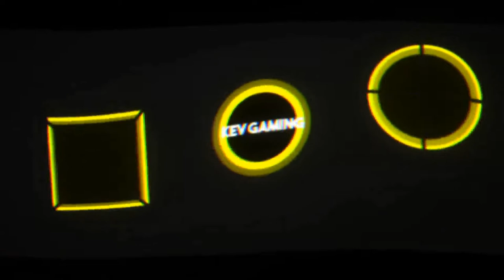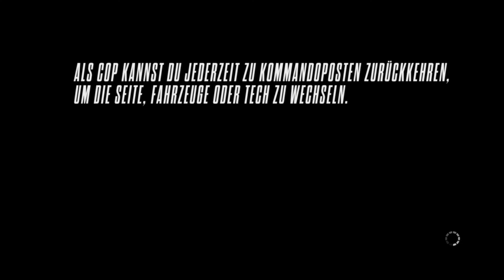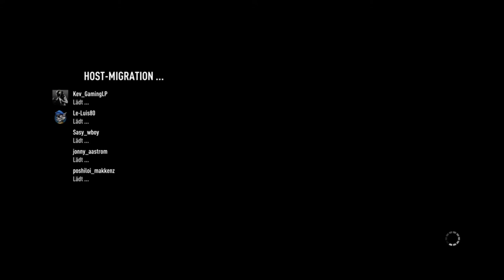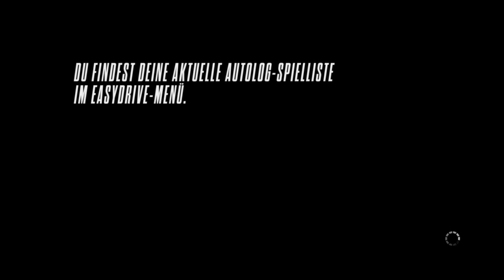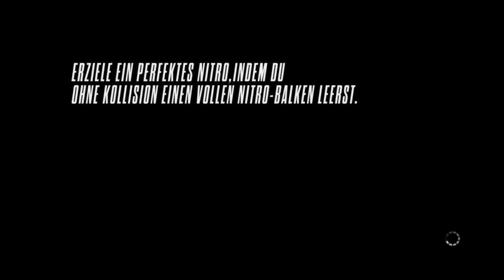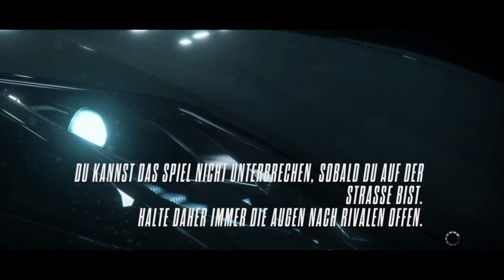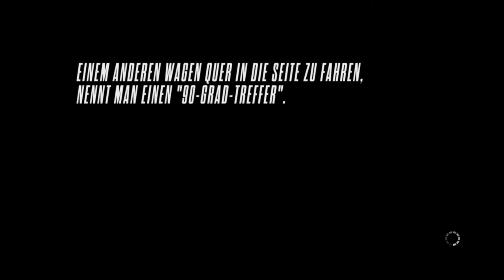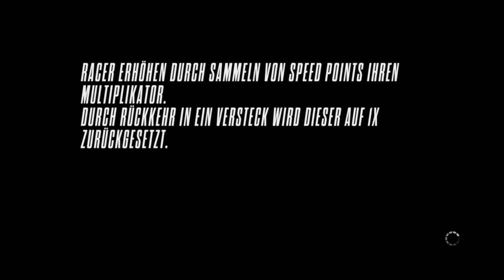Let's Play Need for Speed Rivals #03 Zündung